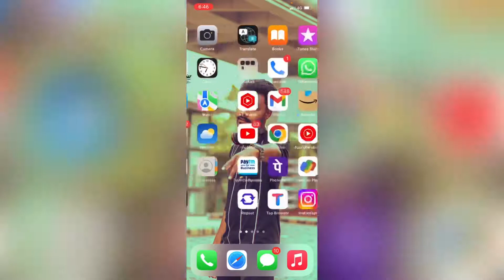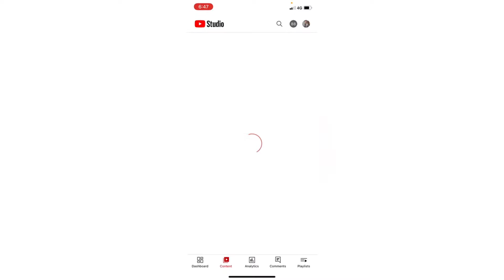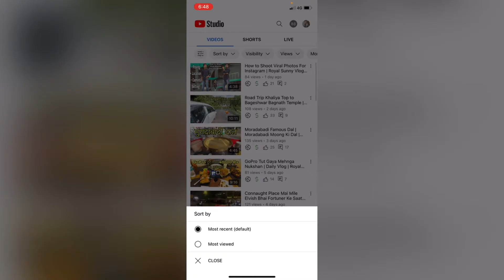How to Earn Money by making Videos on Youtube | 100% Real with Proof 🎉 | Royal Sunny